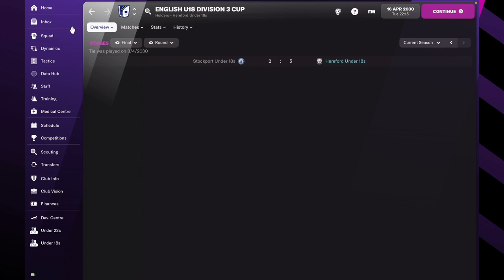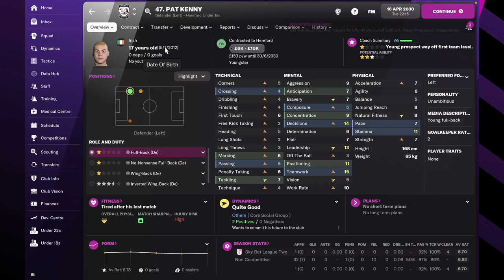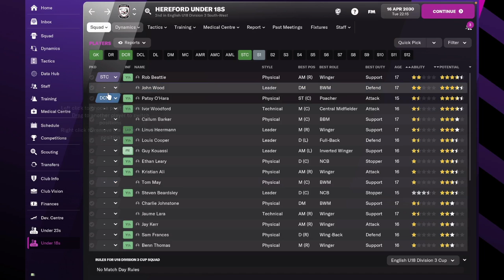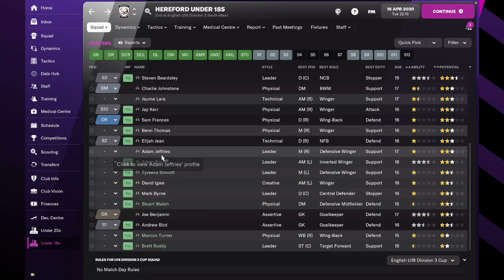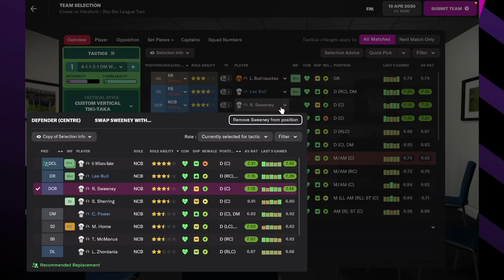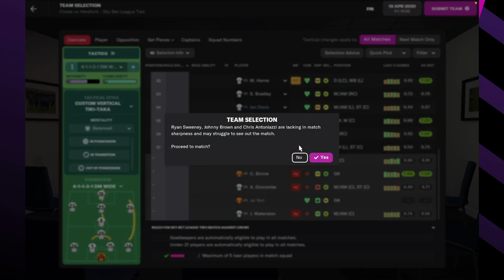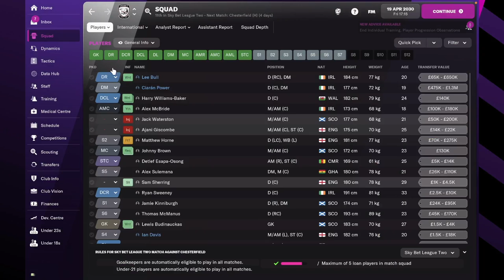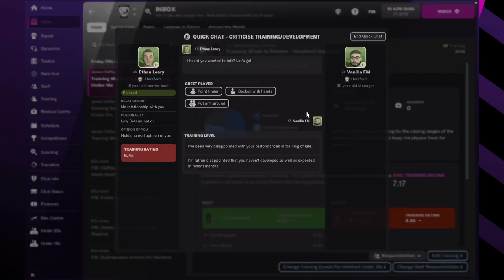April 2030! Hereford FC - #27 | Football Manager 2022